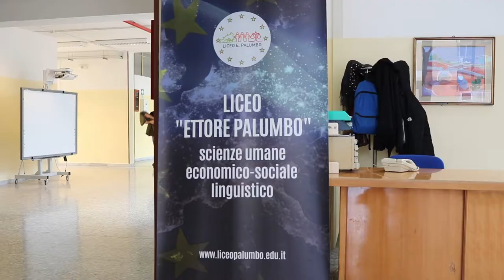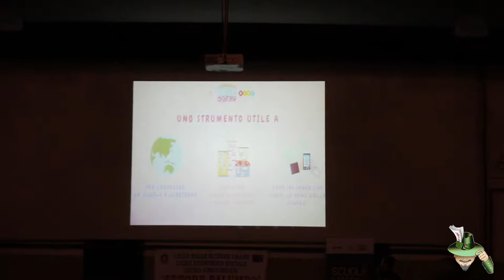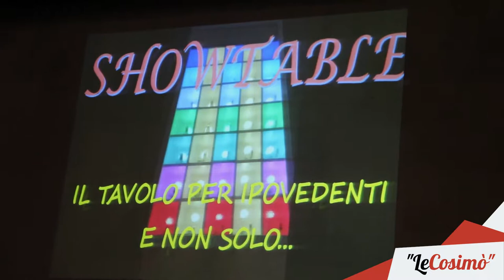LeCosimò...Racconta - Premio regionale Scuola Digitale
Gli studenti del nostro Liceo si sono recati a Brindisi per assistere alla premiazione della fase regionale del premio “Scuola Digitale”. All’incontro erano presenti il sottosegretario alla Pubblica istruzione Salvatore Giuliano e il direttore dell’Ufficio Scolastico Regionale Anna Cammalleri.